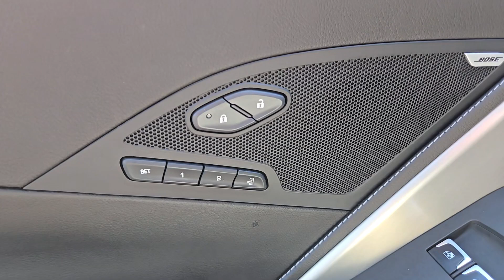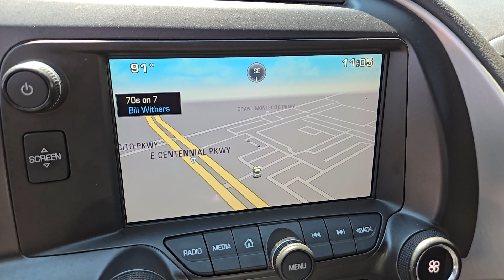2015 Chevrolet Corvette Stingray Z51 North Las Vegas, Las Vegas, Henderson, Reno, Pahrump NV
Pre-Owned 2015 Chevrolet Corvette Stingray Z51 available at Jim Marsh Kia located in 8555 W. Centennial Pkwy, Las Vegas, NV, 89149.
Stock#: Z8303A1 - VIN#: 1G1YK2D79F5104443

Please mention the stock# Z8303A1 when you contact the dealership for this vehicle.

You're gonna love the  2015  Chevrolet Corvette.  The Corvette delivers smoking performance, nimble handling, refined styling, and customizable technology to produce a unique and elevated driving experience. These are just some of the great options this vehicle comes with: Head-Up Display, Panoramic Roof, Keyless Entry, Navigation System, 8 Cylinder Engine, Power Passenger Seat, Heated Mirrors, Premium Sound System, Back-Up Camera, Remote Engine Start. Live like you mean it. Drive like you've dreamed it. The Corvette.